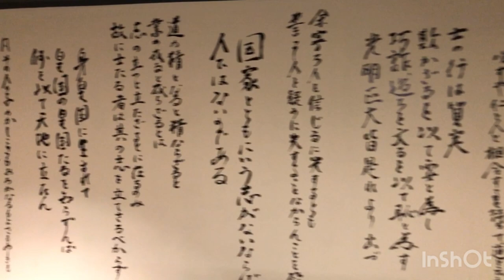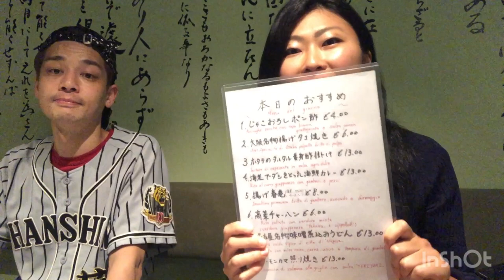菫Sumire 〜Real Japanese food restaurant in Milan〜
Ciao all! If you wanna taste a yammy japanese food in milan visit Sumire!!

Sumire
Via Varese, 1, 20121 Milano MI